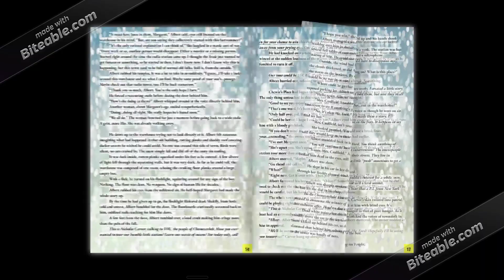desk graffiti teaser